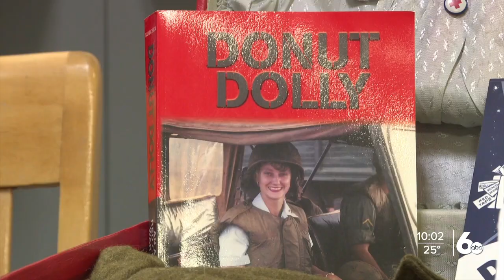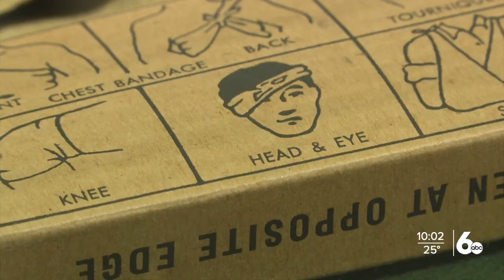Veteran's Day Doughnut Dollies Blood Drive 2022